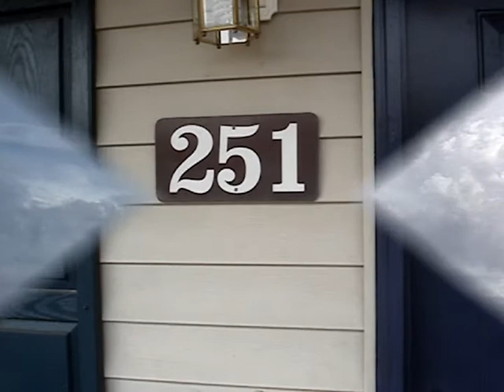Fayetteville November 21 2012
Life with the Excho Family, living on base in Fayetteville, North Carolina.  Unpacking from moving to Fort Bragg from Monterey, California.  We take a ride